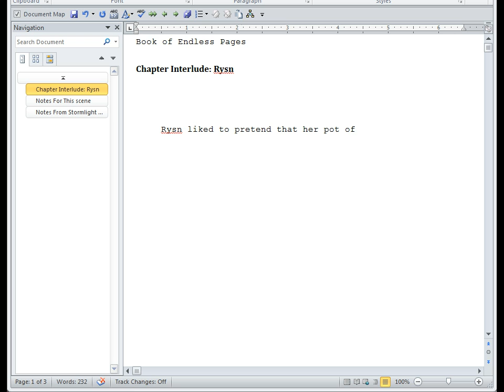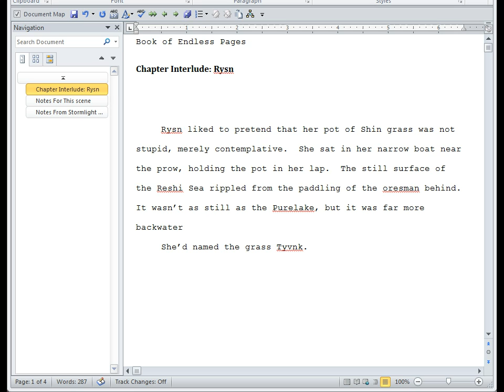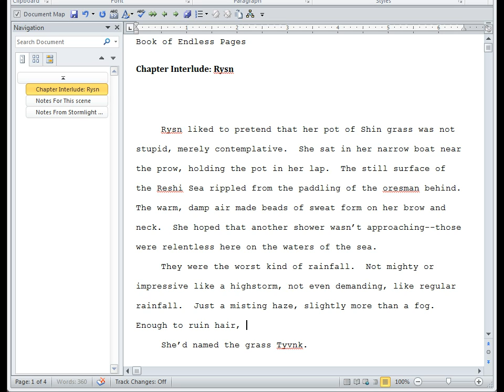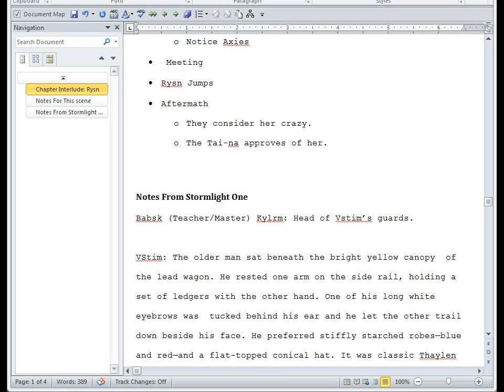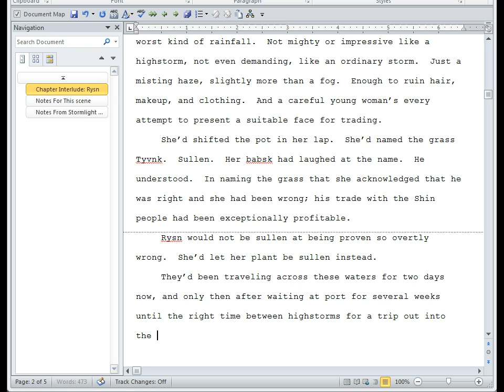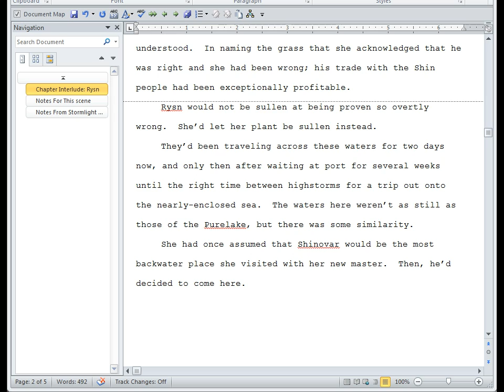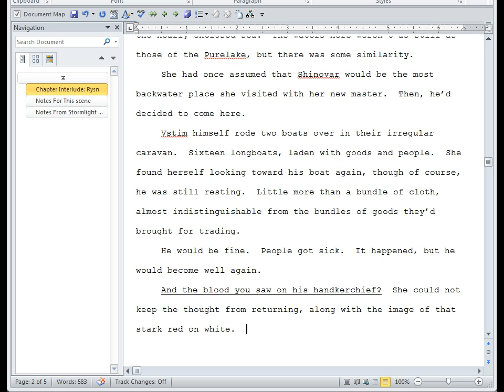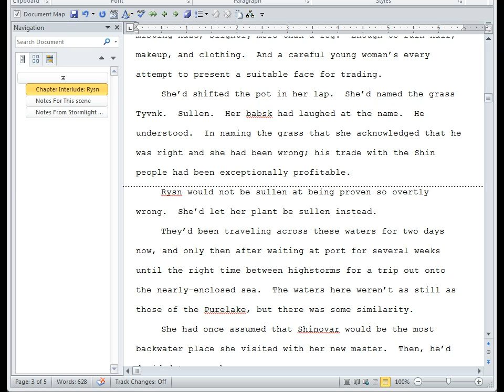Writing the Stormlight Archive volume 2 Rysn interlude: Part 1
New York Times bestselling author Brandon Sanderson writes a chapter from Words of Radiance, the sequel to The Way of Kings, to be published in late 2013 (hopefully) or early 2014.

This is the real-time version. After all of the videos have been uploaded we'll make a high-speed version of the chapter.

Jared Hudson -- Metal Gear Solid 2/Devil May Cry "Metal Gear May Cry" -- Download it
Abram McCalment, Jared Hudson -- Final Fantasy X "The Final Summoning" -- Download it
Russell Cox -- Final Fantasy X "To Zanarkand Once Again" -- Download it

This is not the music Brandon listened to while writing this scene, though this music is in his playlist. This scene was actually written to the following songs:
Von Baron, "Divine Inspiration"
David Arkenstone, "The Colors of Fall"
Enya, "Caribbean Blue"
Tim Janis, "A Winter's Eve"
Alan Silvestri, "Suite from Forrest Gump"